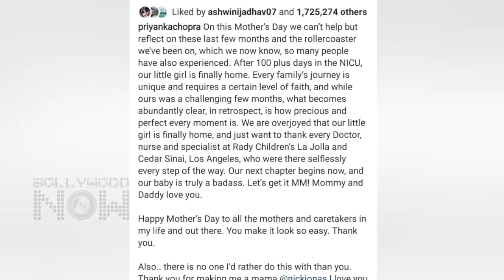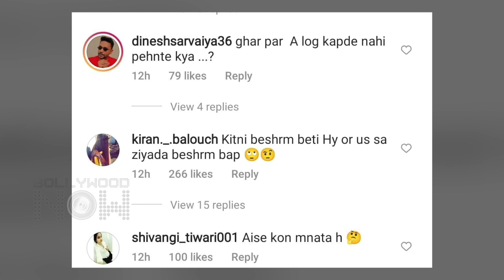Priyanka Poses With Daughter Malti, Katrina-Vicky's Date, Kangana Promotes Dhaakad | Top 10 News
Priyanka Chopra shared the first picture with her baby girl Malti, Kangana promotes her film Dhaakad, Akshay releases Prithviraj's trailer and more are among the top 10 news today. Have a look